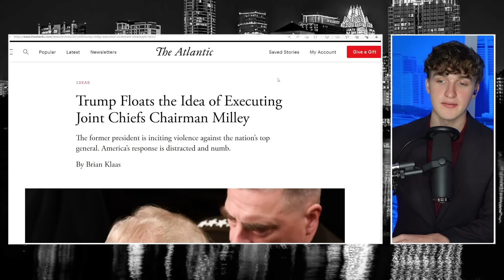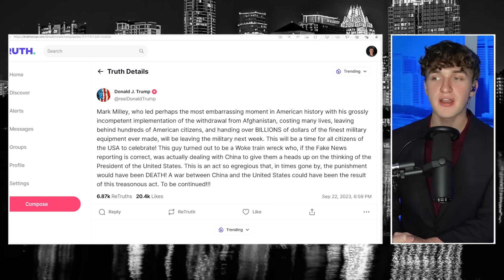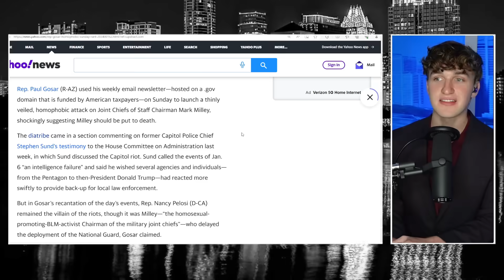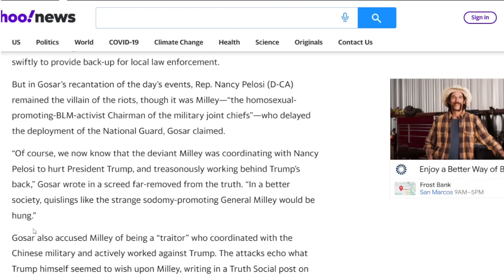Trump SNAPS, Releases MOST DERANGED Message Yet on Truth Social!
Donald Trump seemingly advocated for the killing of his former top military leader, Mark Milley.